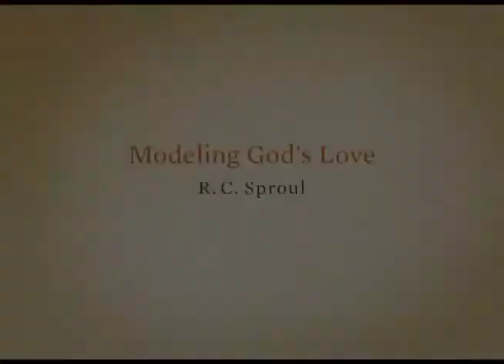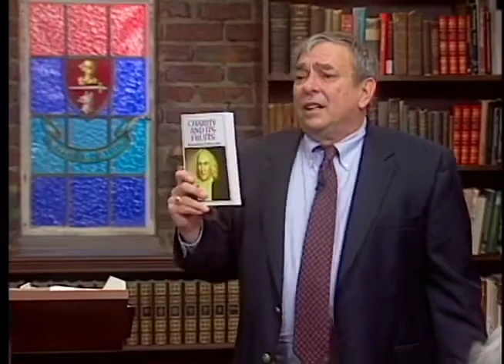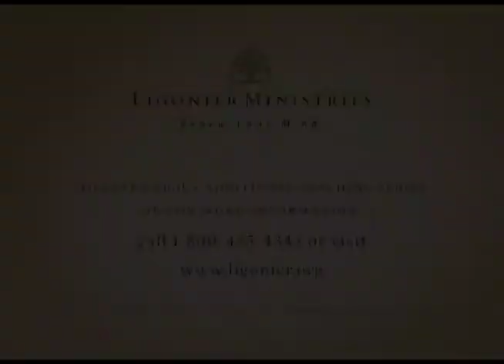Pastor R.C.Sproul - Modeling God's Love Loved by God